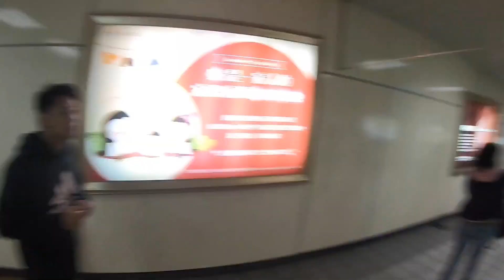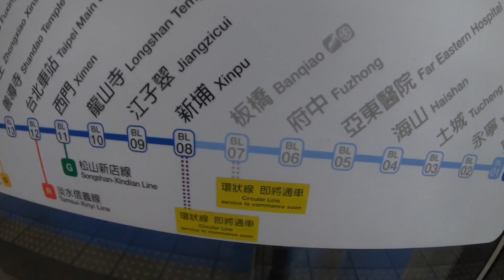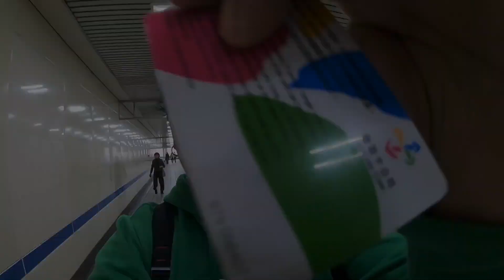DC SUPRA FALLEN (jacket also) and More Branded Shoes For 250nt only (OFW Taiwan Arat na)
hanap mo branded na ukay ukay punta na kau mga kabayan eto ang address

1F no.746 Zhongzheng Rd. Zhonghe Distict New Taipei

paano pumunta➡️kung galing ka south bound like zhongli baba ka ng Banquaio station then lipat ng Blue line then baba ng Xinpu station, exit kayo sa exit 2 at sumakay ng bus no5 baba sa may underpass(may mga motor naka parada) tumawid ng kalsada at pag nakita ang 722sign deretso lang at sa may CPC gas station tapat makikita na ang SuperSale ukay ukay
   ➡️Kung galing naman kayo ng north bound like keelung sa mismong taipei main station punta sa blue line sumakay at bumaba sa Xinpu at exit sa exit2 st sumakay ng bus no5 baba sa may underpass(may mga motor nakaparada) tumawid ng kalsada at pag nakita ang 722sign dedereteo lang at sa may CPC gas station makikita nyo na ang Supersale ukay ukay